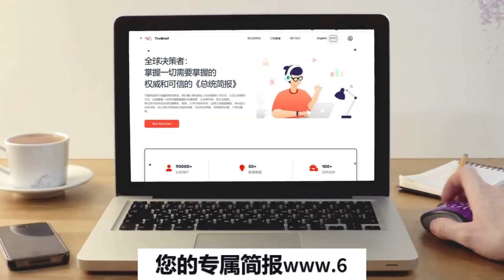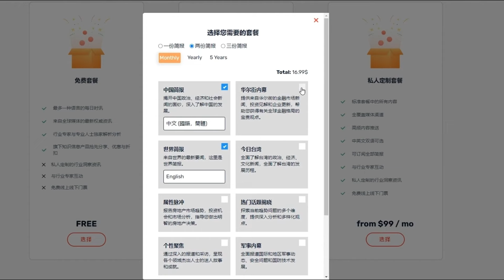帝国阴云！普京之下，俄罗斯的混沌未来 | 华尔街现场